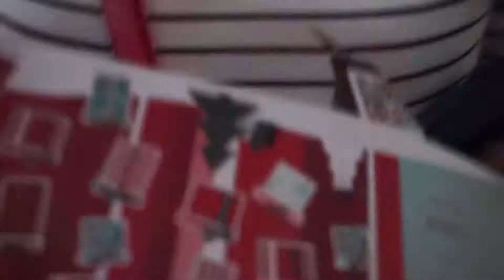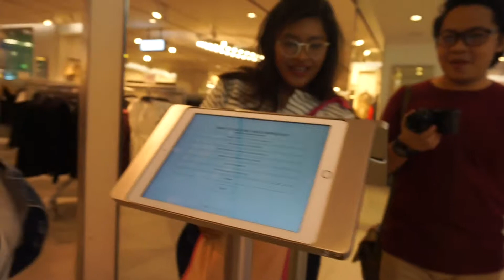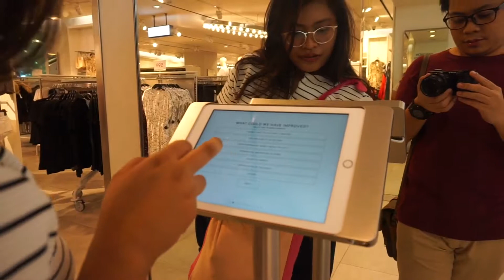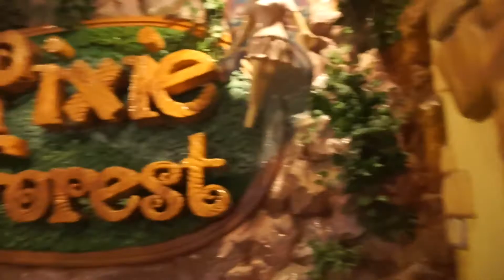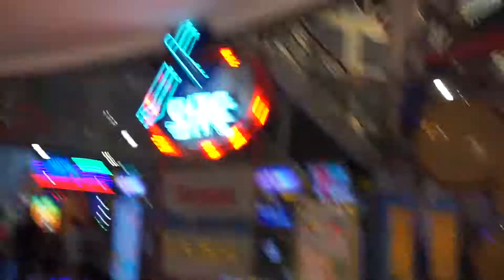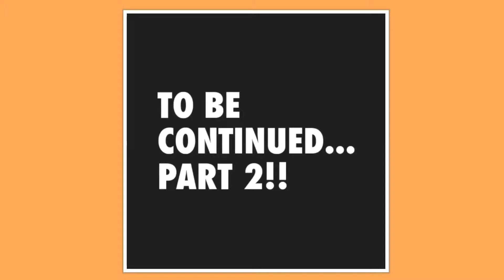First time mag vlog sa mall | festival mall tour 😂